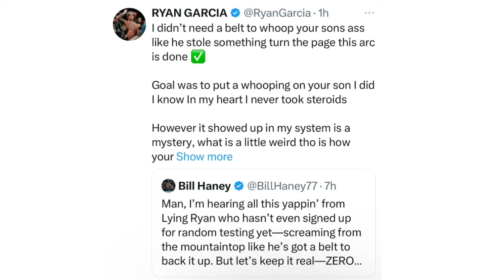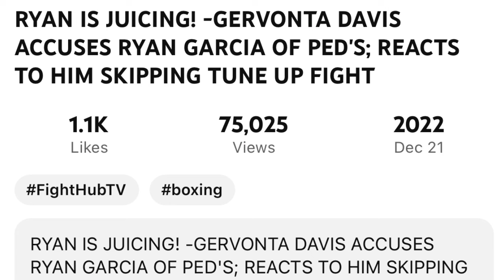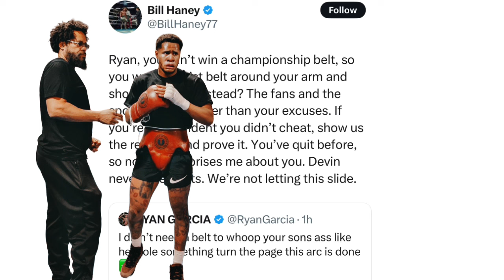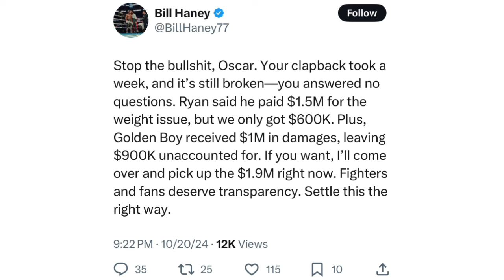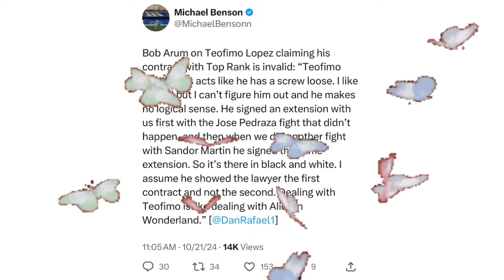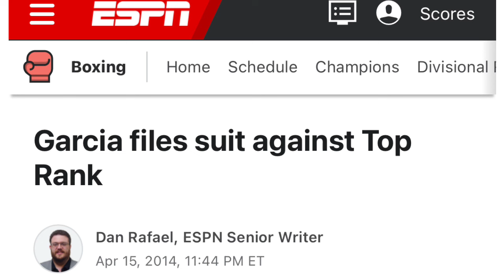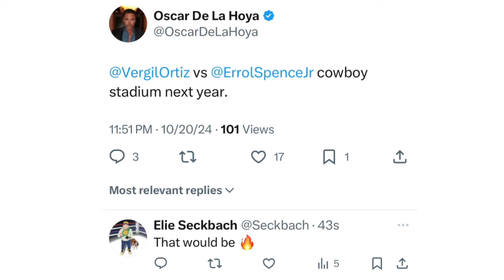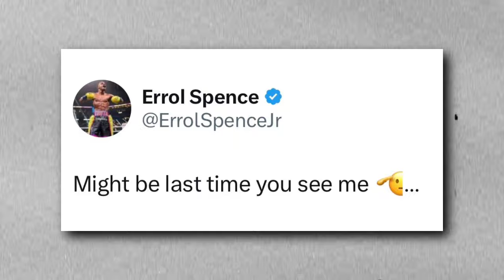THE RELAY: Garcia vs Haney Twitter feud, Arum on Lopez contract, ODLH wants Ortiz vs Spence jr?